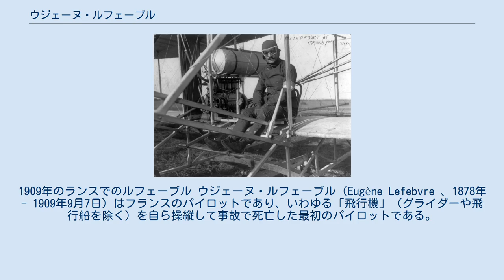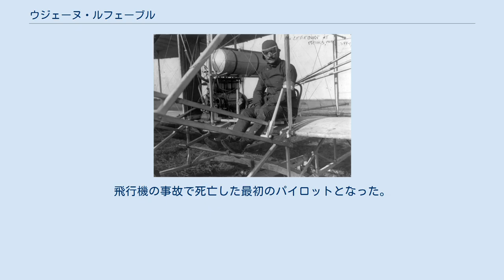ウジェーヌ・ルフェーブル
1909年のランスでのルフェーブル ウジェーヌ・ルフェーブル（Eugène Lefebvre 、1878年 - 1909年9月7日）はフランスのパイロットであり、いわゆる「飛行機」（グライダーや飛行船を除く）を自ら操縦して事故で死亡した最初のパイロットである。
飛行機の事故で死亡した人物としては1908年にオーヴィル・ライトの操縦する飛行機に同乗していたトーマス・セルフリッジがいる。
 フランスに作られたライト兄弟の会社のチーフ・パイロットとなり、1909年8月22日のランスで行なわれたゴードン・ベネット・カップ にフランスのパイロットとしてはルイ・ブレリオとともに出場した。
ライト・フライヤーで参加したルフェーブルは予選では好成績をあげたが、レースではグレン・カーチスに敗れた。
 レースの9日後、ジュビジーで飛行機のテスト中20ftの高さから墜落して死亡した。
飛行機の事故で死亡した最初のパイロットとなった。
^ Howard, Fred. Wilbur and Orville, Courier Dover Publications, 1998, p. 318. ISBN 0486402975. ^ Crouch, Tom D. Wings: A History of Aviation from Kites to the Space Age, W. W. Norton & Company, 2003, p. 132. ISBN 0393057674